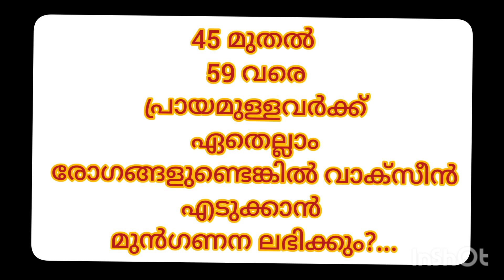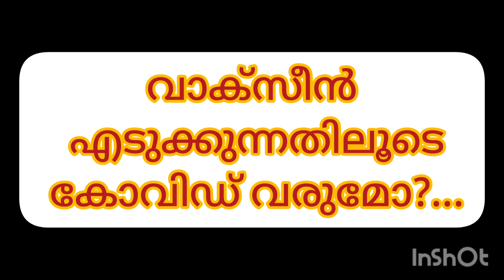വാക്സിനേഷനു ശേഷം കോവിഡ് ബാധിക്കാൻ സാധ്യതയുണ്ടോ? വാക്സീൻ എല്ലാവർക്കും നിർബന്ധമാണോ? | LJ Creationz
This video is about all the information related to covid vaccination.

Thankyou.